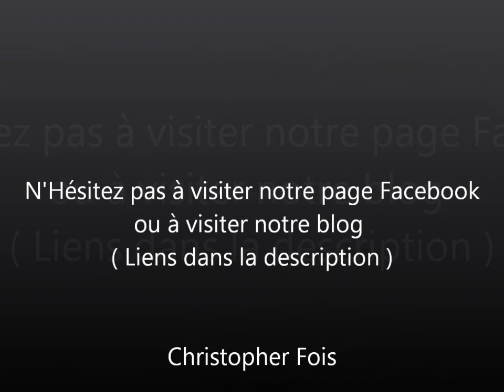Around The World - Mike Candys et Evelyn feat. David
.:CMR Radio:. ( Un petit Pouce Vert ne fait pas de mal :D )

N'hésitez pas à écouter CMR Radio :)